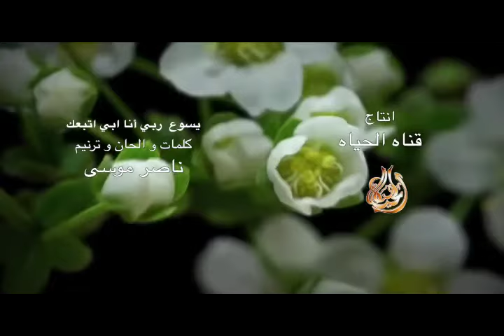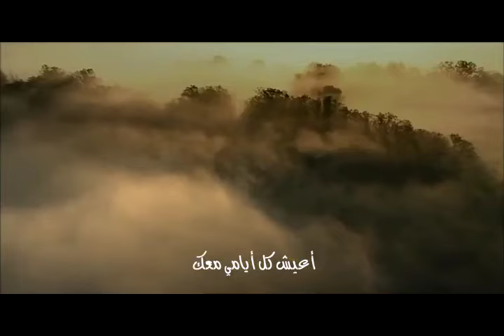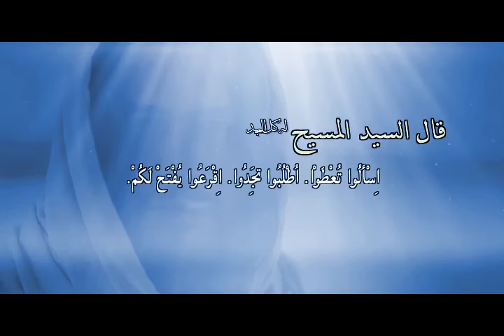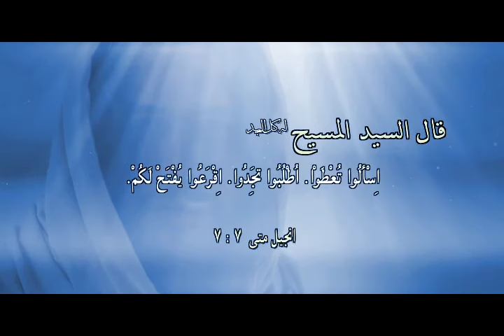المجلة السعودية | الحلقة رقم 60 | الله الخالق | المشاركة السياسية للكنيسة